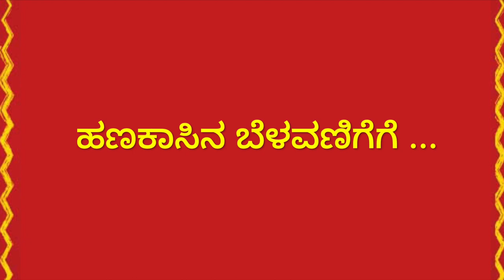ಆರ್ಥಿಕ ಬೆಳವಣಿಗೆಗೆ -ಅರ್ಧ ನಾರೀಶ್ವರ ಅದೃಷ್ಟದ ನಾಣ್ಯ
ಈ ವೀಡಿಯೊದಲ್ಲಿ, ಮೇಖಲಾ ಜೋಯಿಸ್ ಅವರು ಟ್ರಾನ್ಸ್ಜೆಂಡರ್ಗಳ / ಕಿನ್ನರರ    ಆಧ್ಯಾತ್ಮಿಕ ಶಕ್ತಿಗಳ ಬಗ್ಗೆ ಮಾತನಾಡುತ್ತಾರೆ, ಅವರು ಸೂಚಿಸುವ ಗ್ರಹಗಳು ಮತ್ತು ಅವರಿಂದ ವಿಶೇಷವಾಗಿ ಆಶೀರ್ವದಿಸಿದ ನಾಣ್ಯವು ಅದೃಷ್ಟ ಮತ್ತು ಆರ್ಥಿಕ ಸಮೃದ್ಧಿಯನ್ನು ಆಹ್ವಾನಿಸುತ್ತದೆ ಎಂದು ಮಾಹಿತಿ ನೀಡಿದ್ದಾರೆ.